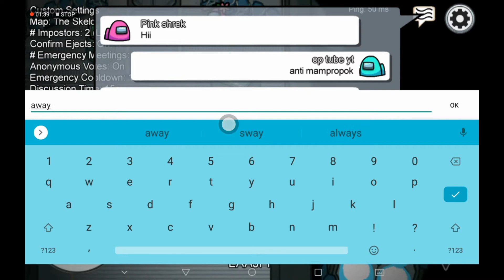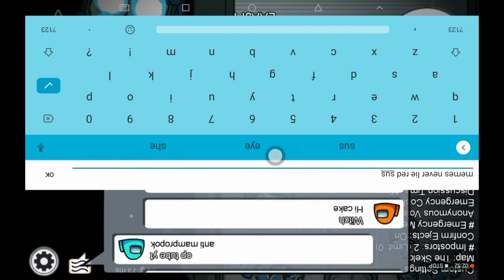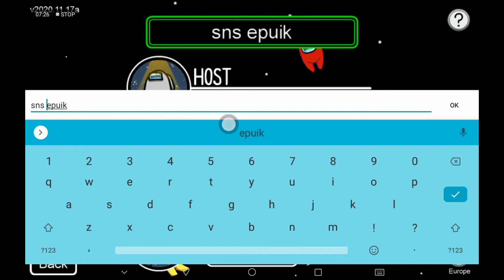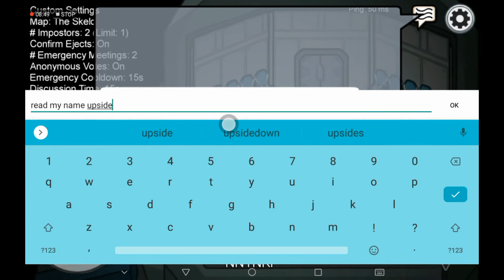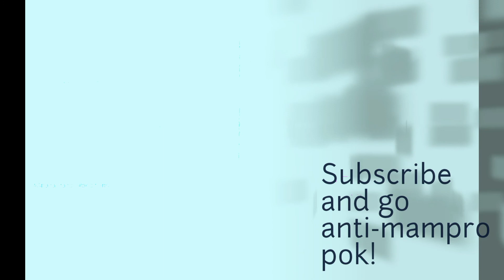OpTube Update Among Us #11214